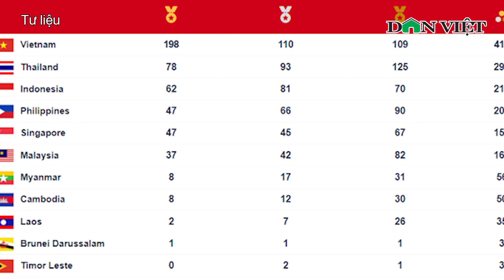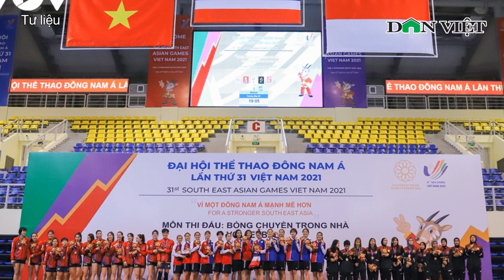Bảng Xếp Hạng Huy Chương SEAGAMES 31 Cập Nhật Mới Nhất Ngày 23/5 | Báo Dân Việt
Báo Dân Việt | Báo Dân Việt | Bảng xếp hạng huy chương SEAGAMES 31 mới nhất: Bảng tổng sắp huy chương SEA Games 31 ngày 22/5: Phá kỷ lục HCV; U23 Việt Nam giành HCV SEA Games 31, CĐV "vui hết nấc"; Mắc nhiều lỗi, ĐT bóng chuyền nữ Việt Nam lần thứ 9 giành HCB tại SEA Games; ĐT bóng chuyền nam Việt Nam bại trận, Cù Văn Hoàn 2m rời sân bằng cáng; Hạ đối thủ Thái Lan, Nguyễn Trần Duy Nhất đoạt HCV SEA Games 31.